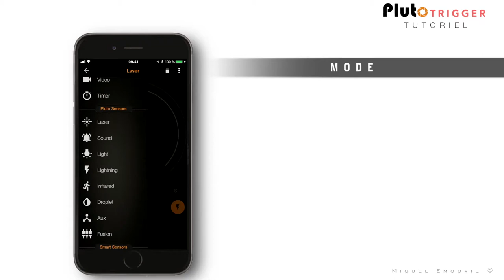PLUTO TRIGGER "LASER" Canon EOS 80D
vidéo & Photos (Miguel Emoovie ©) montage : macbook pro 2016 ,final cut pro x 10.3.4